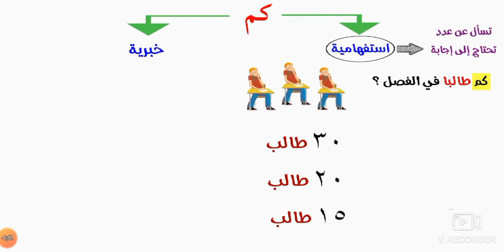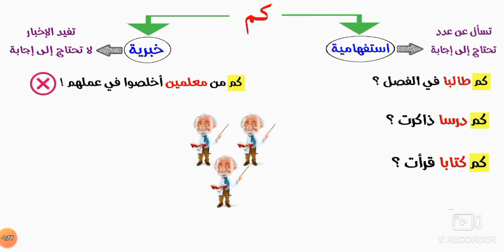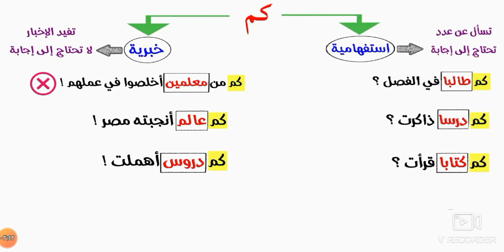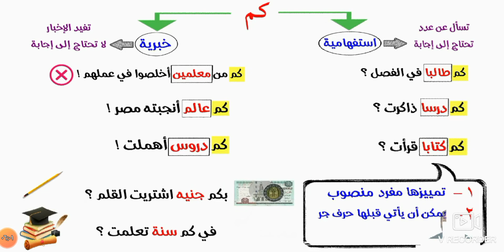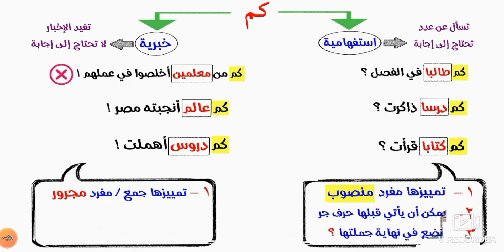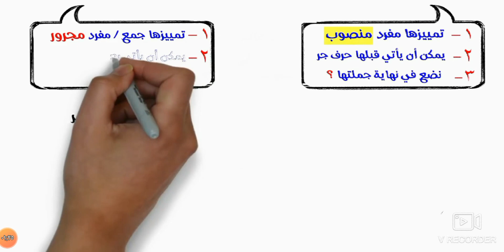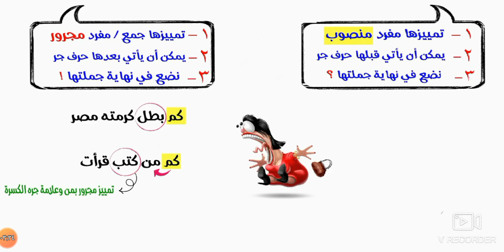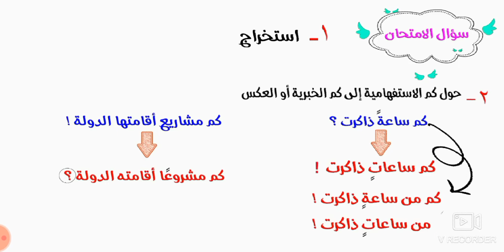كم الخبرية والاستفهامية الصف الثاني الإعدادي